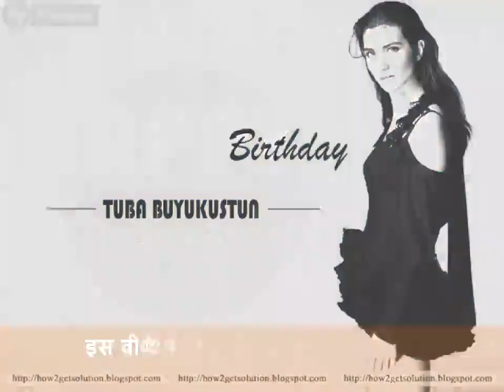Tuba Buyukustun Hot: Happy Birthday Whatsapp Status | Hot Photos Compilation Video [Javed Hashmi]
Tuba Buyukustun: 05 July 1982 Born Tuba Buyukustun (टुबा बुयुकुस्तुन) is a Turkish actress, celebrate her 2021 DOB with hot and sexy birthday wishes photo compilation video and put it on your whatsapp status - Download tuba birthday video by clicking this

Tuba Buyukustun [Short Bio]
Tuba Buyukustun Date of Birth: 05 July 1982
Tuba Buyukustun Height: 5 ft. 7 inch
Tuba Buyukustun Spouse: Onur Saylak - 2011–2017, Currently Single